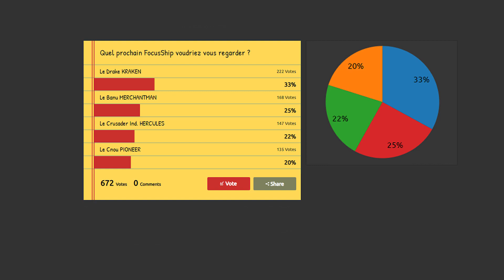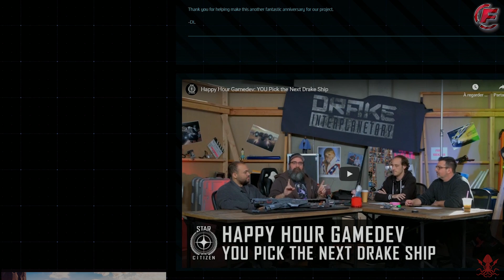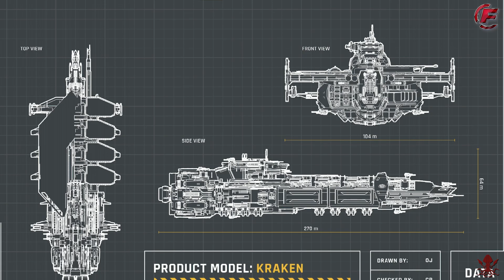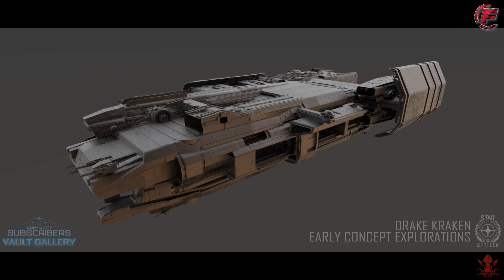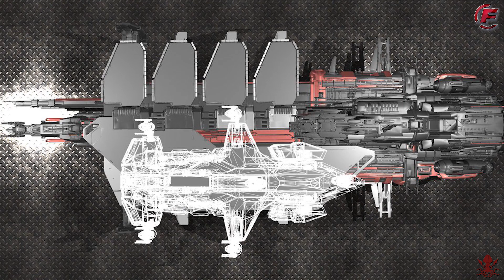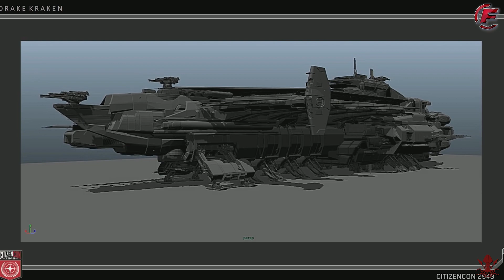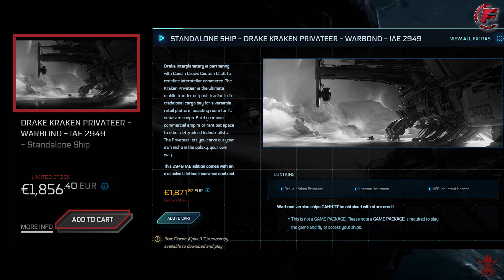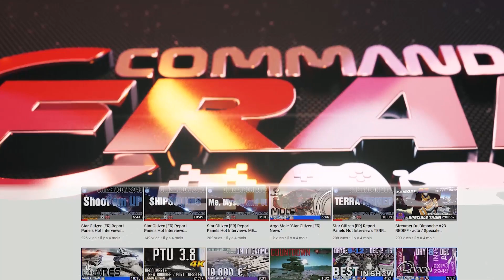Star Citizen FR Focus Ship Drake KRAKEN - Subtitles!!!! + Survey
Star Citizen FR HD Focus Ship Drake Interplanetary KRAKEN
(subtitles come with a small delay FR NL DE EN ES IT)
Update avec un Max d'infos et d'images sur
Drake KRAKEN - 2020

Lien vers le sondage du prochain FocusShip, Merci pour votre participation

Fin des participations : 31/08/2020 à minuit.
Tirage au sort en LIVE : 6/09/2020 dès 19h lors de l'émission le Streamer Du Dimanche (Discord pour les infos voir ci-dessous)
Le G12 sera attribué à un gagant présent lors de l'émission...

Pour rejoindre Star Citizen et recevoir toutes les infos en

Licence,
Other songs
UEES Stanton
Battle of Centauri
Serenity Ambient calm
mission preparations
by Pedro Camacho

Images (pictures and videos) et sources
Youtube Star Citizen
Datasheet Drake Kraken made by Christophe Ruspsch

Commander-Fran Begin Sequence
Made by
Credit MDM_Prods